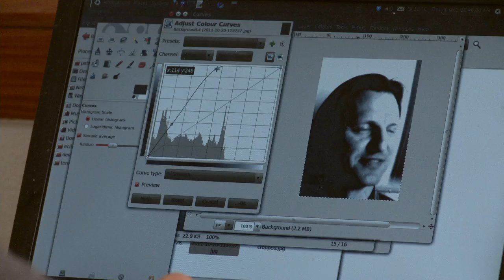Shorts: The human touch of a robot's hand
Patrick Tresset and Frederic Fol Leymarie direct the Aikon-II project, which uses computational modeling and robotics to replicate the sketching performed by a human hand.